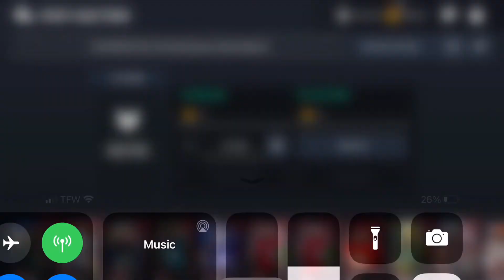100 Pack Opening In Madden Live Mobiel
Song - Happier By Marshmellow